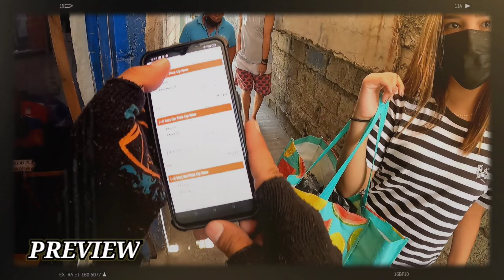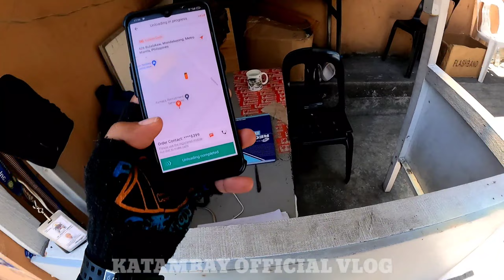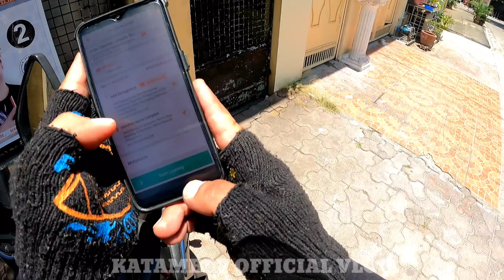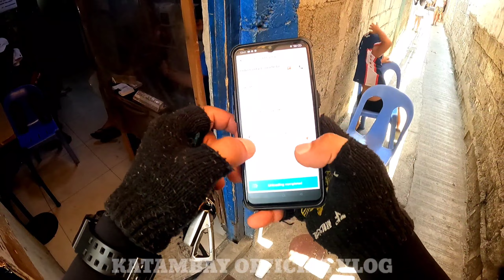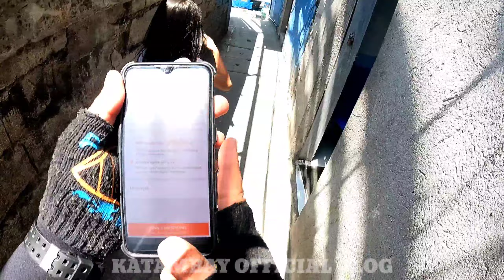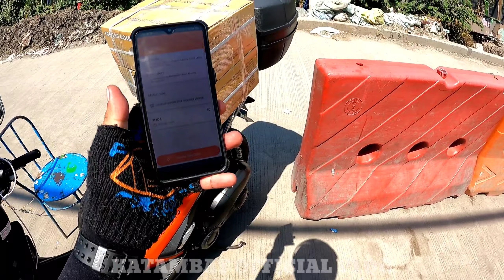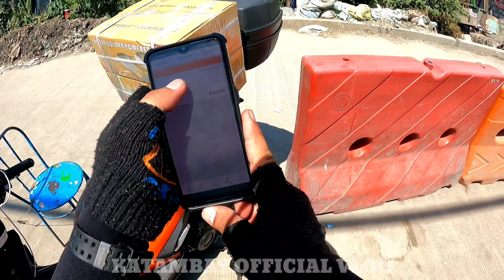HUWAG NAMAN! NAG ABONO NA NG 1800 NUNG NASA DROP OFF NA HINDI SUMASAGOT | BUHAY LALAMOVE RIDER [4K]